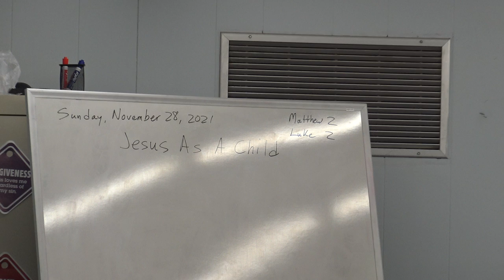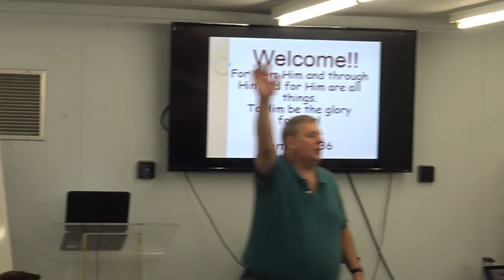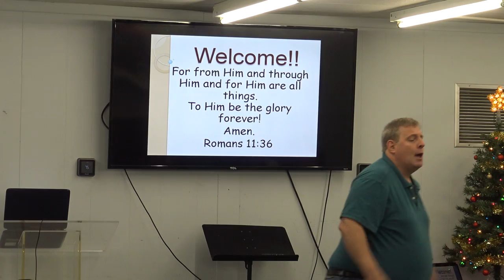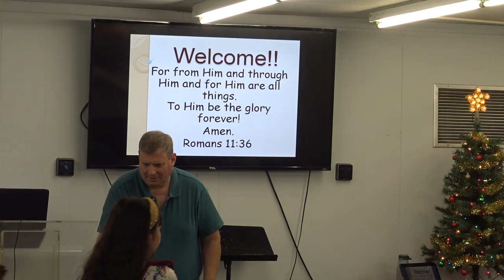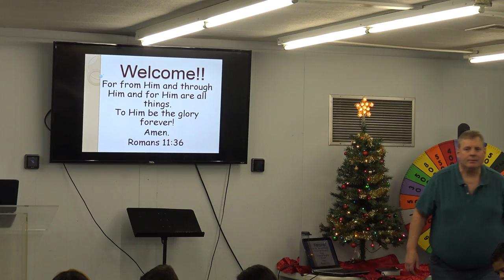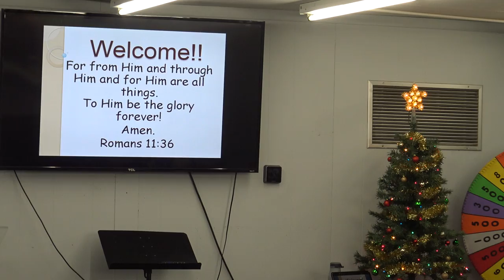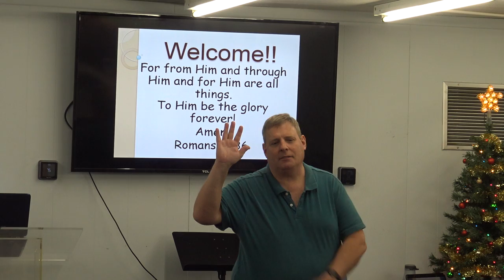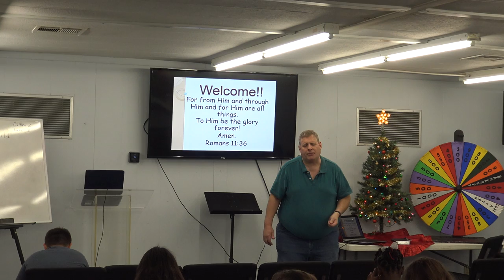11.28.21: Life Church Kids: Jesus As A Child - Matthew 2 and Luke 2